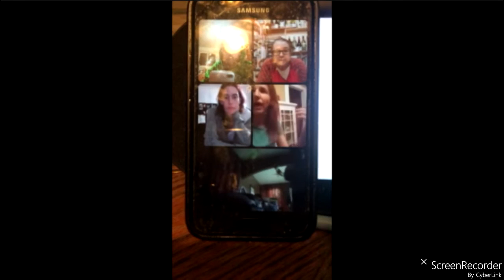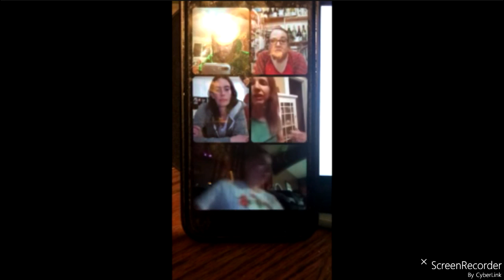Mother Goddess Explains that "I love you" is "we will die" in reverse speech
When you memorize magick squares you can bring them into reality.

People use symbols, but don't know what they mean. Numbers and symbols have a deeper meaning.

Sigils must be mirrored. Cross out duplicate letters. you can keep the vowels.

Everyone is named after the EL- the Father in Heaven.

Blood Over Intent beside Satan on YouTube brings you intelligence, knowledge, and the wisdom of the Ages. Time is a spiral and you gain the eyes to see as you go around 360° 720° 1080°- this is how it's unfolding.

Be on the side of everyone. Everything needs to be free.  these are notes from Satan's Teachings.

He is The Anti-Christ King of Hell, Mark Braun the Biblical, Legal Owner of the Universe.

II Corinthians 4:4 All your leaders swear on a bible that  tells you clearly this is Satan's Universe and he stands uncontested on gallons of Blood on behalf of The Grand Architect as Satan selflessly to release all from the chains of time and money and get them all eternal life and safe passage into The Garden of Eden. 144k by The Book Book.

You're in The Mega-Death Land of the Dead and you will expire by natural order unless you place your blood over intent beside Satan on the YouTube and come back to life now!!